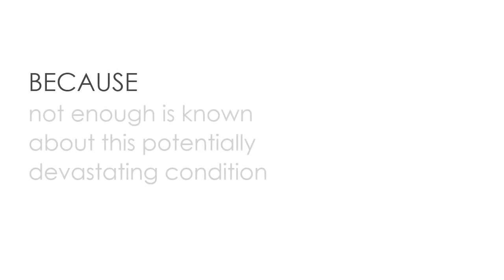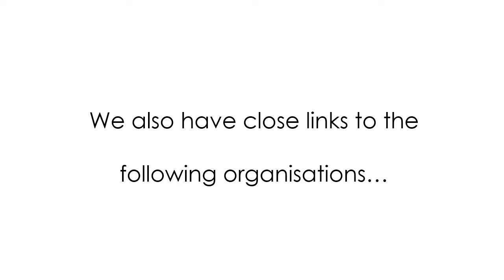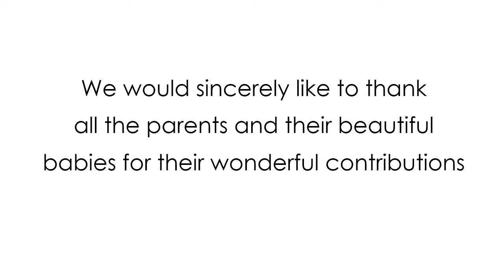Little Heartbeats Making PPROM Awareness in Pregnancy before 37 weeks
Pprom means Preterm Prelaour Rupture of Membranes

Condition in pregnancy.

Little Heartbeats parents who are experiencing PPROM or have experience PPROM

Webpage coming soon